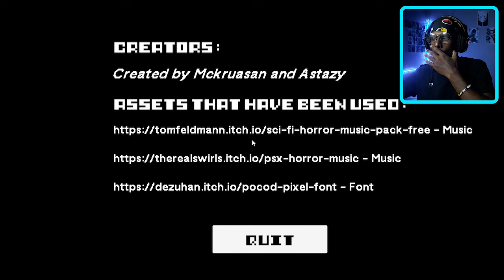දැකලා පුරුදුයි... | A missing salesman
This is a short first-person horror game (psx/ps1). At first glance it may seem that the game is quite simple, but to understand its meaning you need to go through it carefully to the end. The game has a tense atmosphere, screemers and sharp sounds.
දැකලා පුරුදුයි... | A missing salesman Sinhala Gameplay